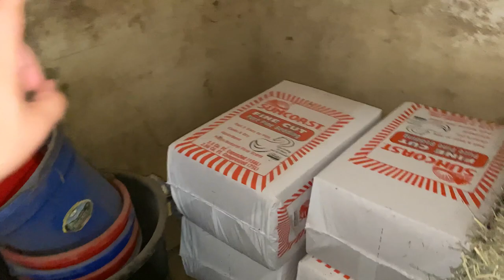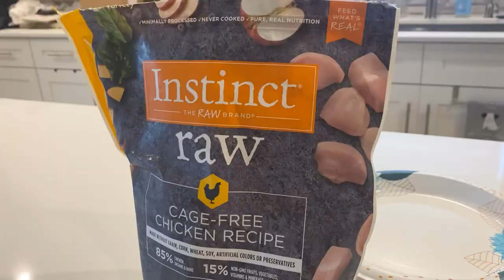Feeding all my pets/ FALL 2021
LONG TIME NO SEE!!! WE ARE BACK!!

Why do I fall back to you
Basixx

American Legion